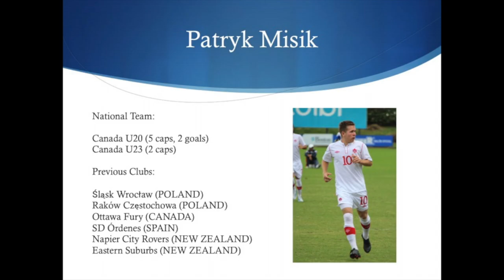Patryk Misik 2018/19